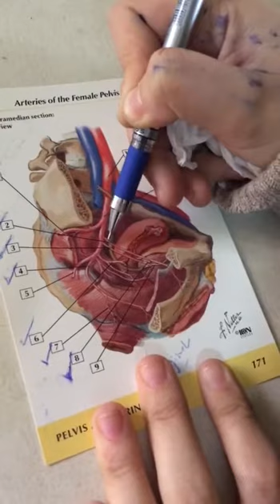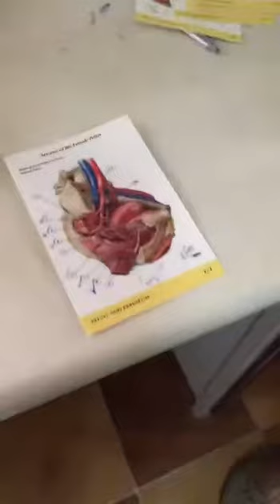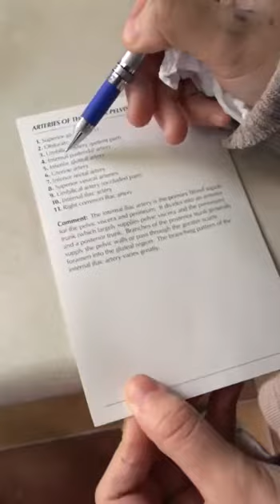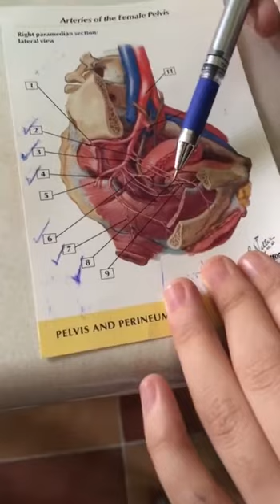Anatomy Lab / Blood Supply Of Pelvis